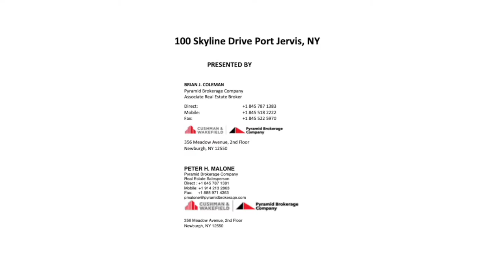100 Skyline Drive, Port Jervis, NY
25.6 acre re-development site zoned Mountain Conservation, Port Jervis, Orange County, NY. Several permitted uses including multiple dwellings such as townhomes.